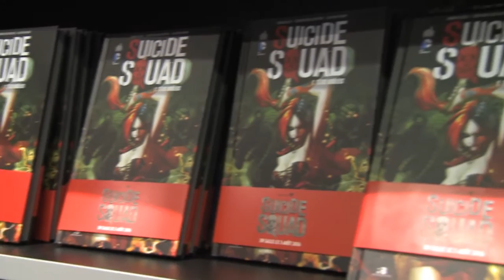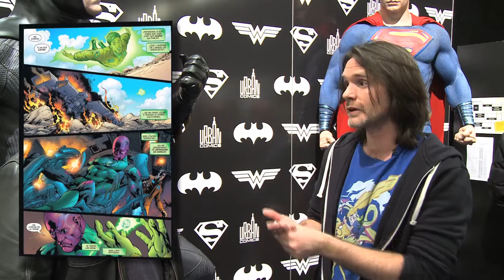Parole d'éditeurs - Urban Comics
Nous avons profité de la Paris Comics Expo pour faire le tour des éditeurs et leur demander de nous présenter leurs prochains titres phares !
François Hercouët, directeur éditorial d'Urban Comics, nous parle des titres phares, des nouveautés et nous dévoile quelques infos sur les futures parutions.